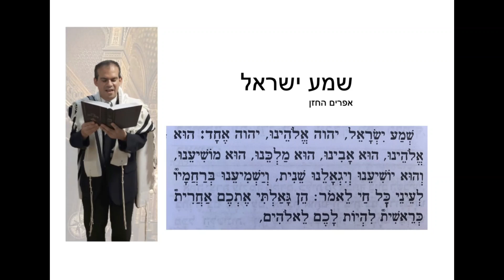Shema Yisrael Bilvavi Mishkan Evneh Efraim Hachazan - שמע ישראל בלבבי משכן אבנה אפרים החזן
Shema Yisroel from Kedusha of Musaf on Shabbat and Yom Tov to the tune of Bilvavi Mishkan Evneh - a popular melody from many years ago
שמע ישראל מקדושה במוסף שבת ויום טוב למנגינה של בלבבי משכן אבנה - מנגינה מפורסמת לפני הרבה שנים

Efraim Hachazan :עוד הקלטות זמין ביוטיוב בערוץ
Additional videos/recordings available at Efraim Hachazan on Youtube